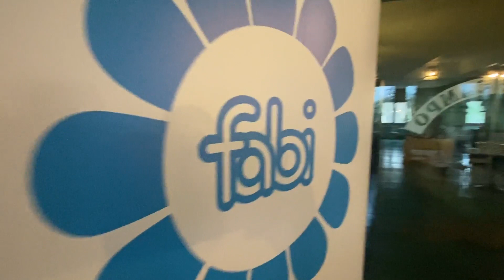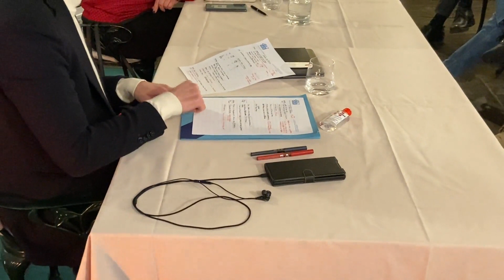CONGRESSI PROVINCIALI 2023: FABI CHIETI